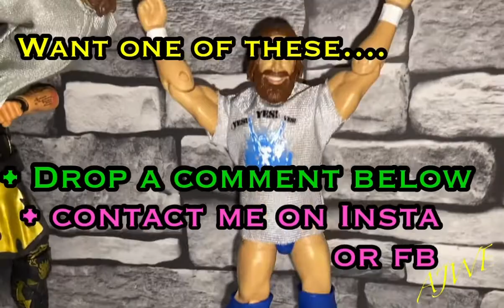Giving away the figures in the mail…… I’m not the joker ….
AJWF - giving away some figures! Have a watch and enjoy!! I’m not the joker this is real! Completely free stuff for you!
WWE elite figures
AEW unmatched Unrivaled figures

Sammy Guevara for AEW world champion! MJF don’t cash in lol

Massive thank you to the super sweet and super talented pro wrestler Ashley D’Amboise make sure to support her and follow her on social media..

Make sure to watch the major wrestling figure podcast, Sammy Guevara vlogs and Grims Toy Show on YouTube they are all great!

RIP The Queen of England